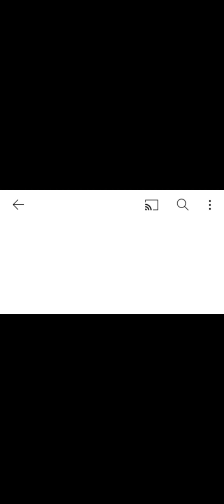Ishfaq Ahmad's drama "Saman Goth Jo Driver" a classic of ptv history.